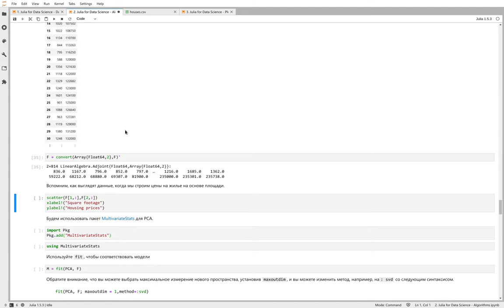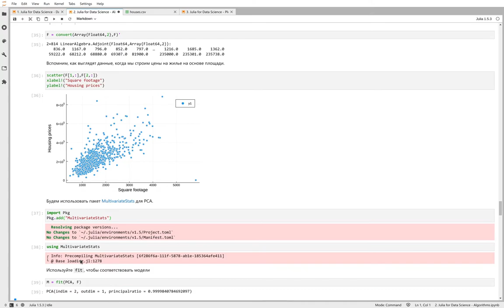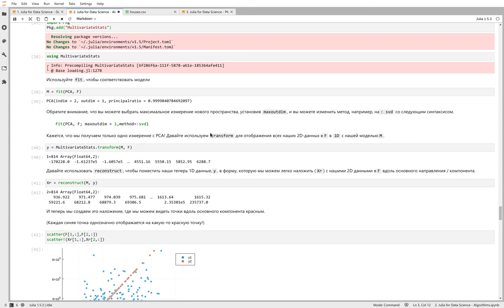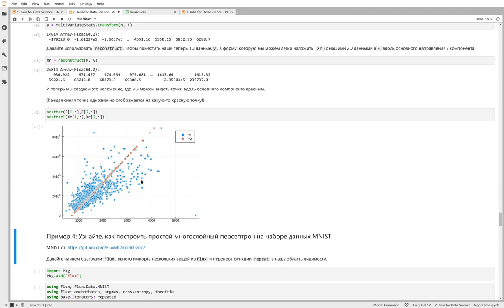Обработка данных - Стандартные алгоритмы машинного обучения - Метод главных компонент